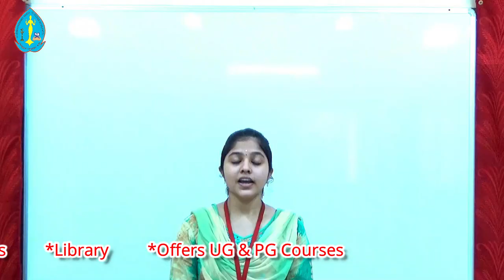English Department Promo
The Department of English is the pristine departments in the set up our College. Flourishing under the inspiring leadership of the Hon’ble Secretary and the erudite nourishment of the Principal, Director and the faculty it was successfully created in the academic year 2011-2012. The Department owns responsibility of catering of Communication and Soft skills for the students and adding wings to fly high in the name of P.G. Course, purpose is to ensuring growth, grooming and nurturing of critical perspectives in the minds of the learners.

The teaching staff is committed to set standards of excellence in the college and is striving hard in consonance with the vision of our institution. The Department operates in such a way as to create an intimate and relaxed atmosphere in which ideas can be freely exchanged.

The Department offers a lively and diverse range of lectures, seminars and group discussions to enhance the skills of the learners. Literature based movies are also shown to the students on a regular basis to make their understanding of the text more comprehensive. Extension lectures are regularly organized. The department also invites visiting fellows.

The faculty strives hard to increase the competence of the students in English, most of whom have a rural background. Considering the low standard of the students at the entry level, their performance in the University examinations is good.